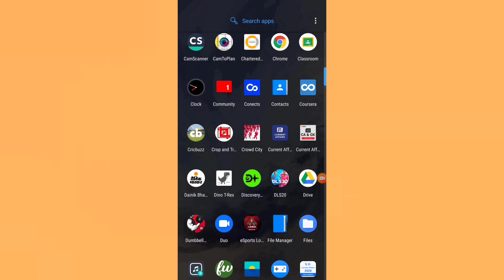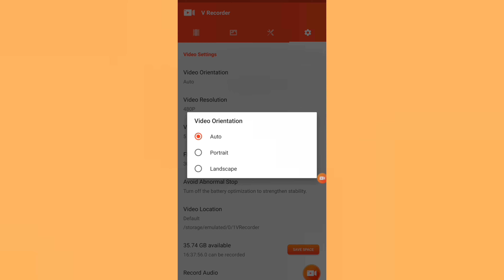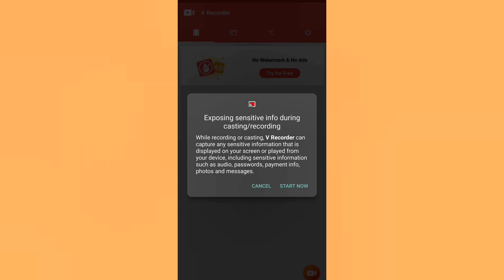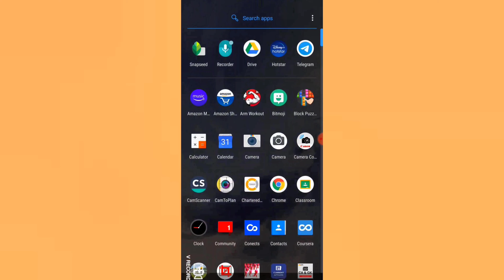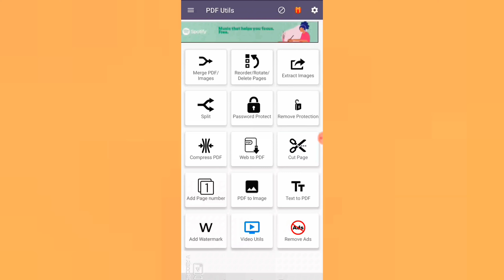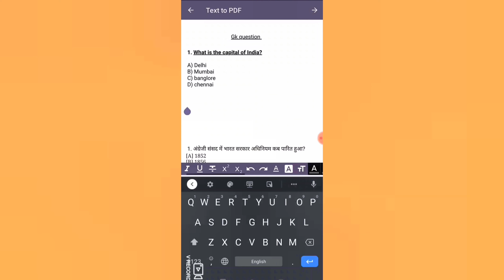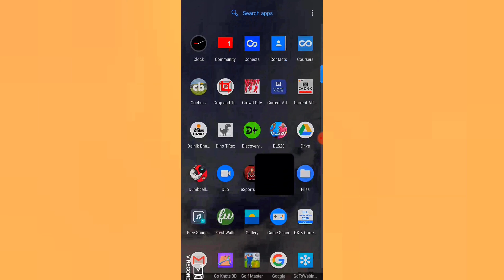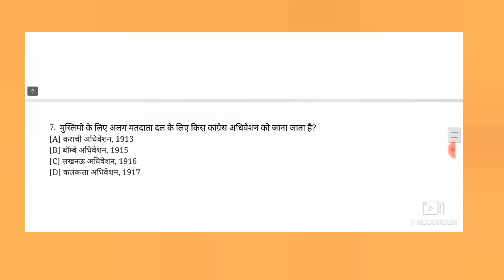How to Make EDUCATIONAL VIDEOS for YouTube | PDF file se Educational video kaise banaye |2020|Hindi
How to Make EDUCATIONAL VIDEOS for YouTube | Make study video | PDF se Education video |2020| hindi

Topics covered in Video :

how to make educational videos on mobile for youtube,
how to make educational videos on android,
how to make educational videos through mobile,
how to make educational videos with pictures.
How to make educational videos, how to make educational videos on youtube, how to make educational videos on mobile for youtube, how to make educational videos on laptop, how to make educational videos with showing face